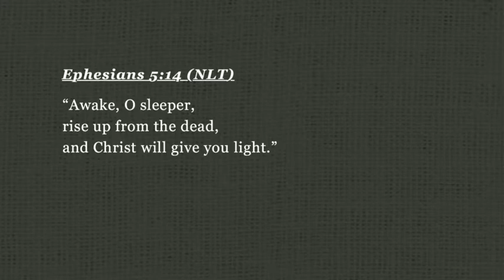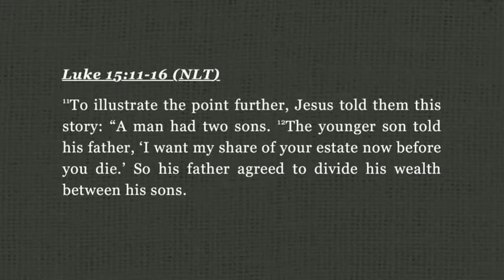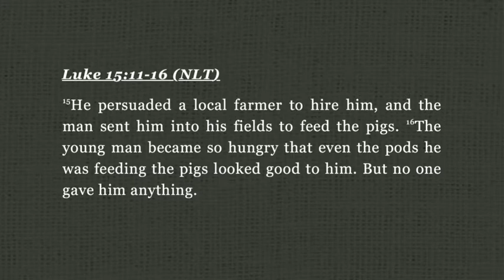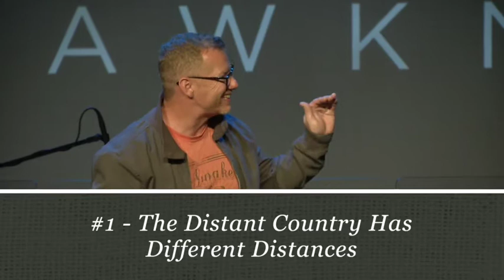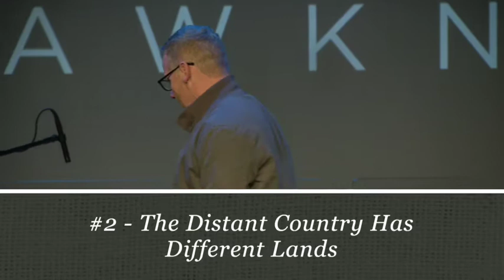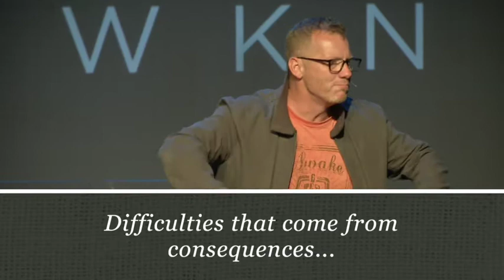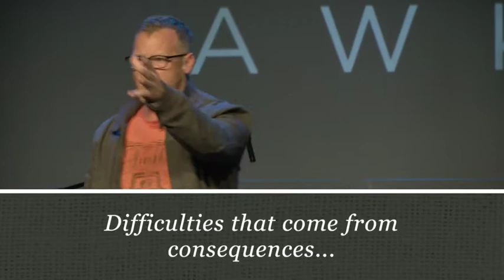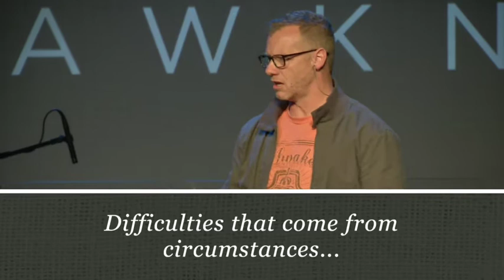Awaken week 1...The Distant Country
Have you ever been to a distant country?  How long was the distance?  What types of different lands did you encounter?  What types of difficulties did you face?